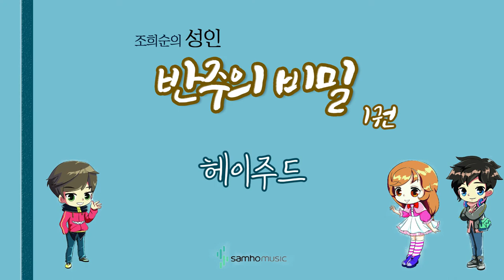조희순의 성인 반주의 비밀 1권) 헤이주드 AR. 삼호뮤직 출판사 [조희순 교수 | JOY쌤]